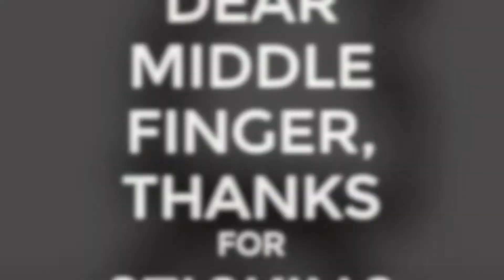Ask Me If I Care RockVille 2014 Preparty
AskMeIfICare at Welcome To RockVille Pre-Party 2014 Interviewed By Evie Star
MFU!!!
 \m/\m/\m/
www,Mouth4Music.com